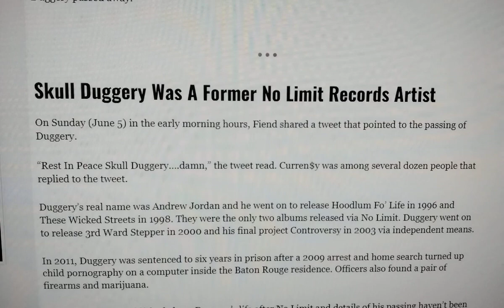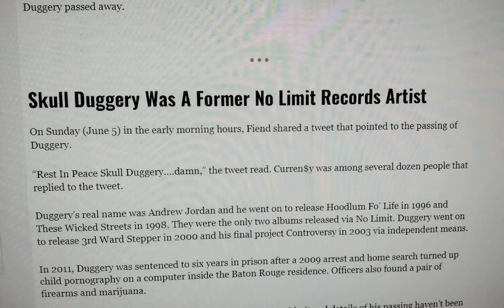💥MASTERP💥NOLA NO LIMIT SOLIDER SKULL DUGGERY PASSED💥SKULLDUGGERY